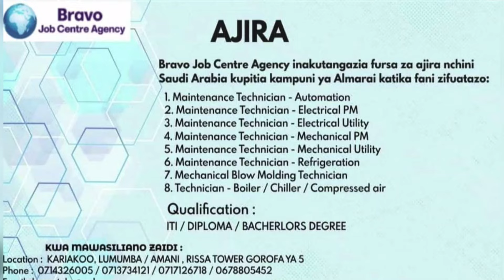''KAPAMBANE - ILA USHIRIKINA KWANGU HAUFUI DAFU'' - MAKONDA AMTUMBUA MZEE wa MAJI...